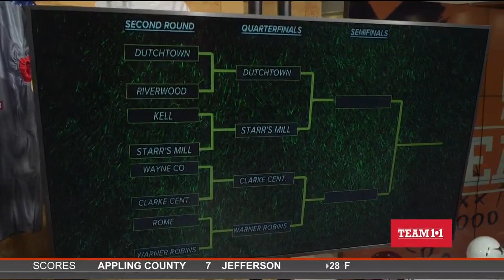Kell vs. Starr's Mill highlights (November 22)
Starr's Mill wins 45 to 28.